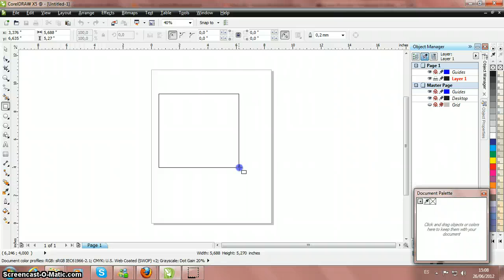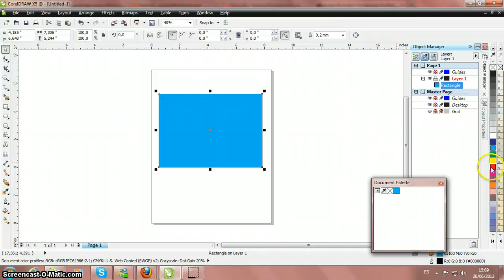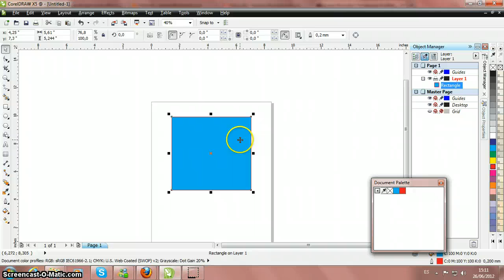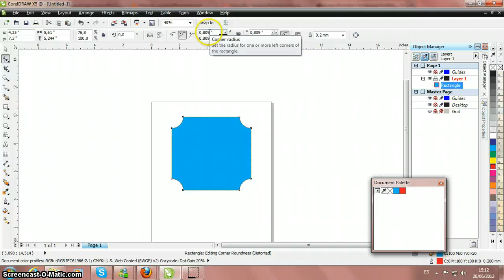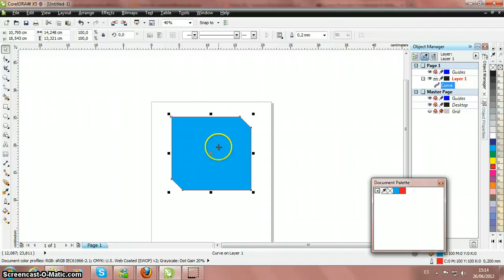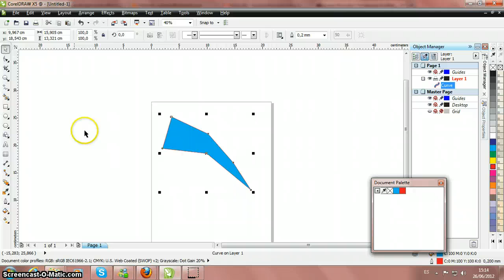Elementos de modificación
En este video podremos ver como crear algunas y figuras y como modificarlas de manera sencilla